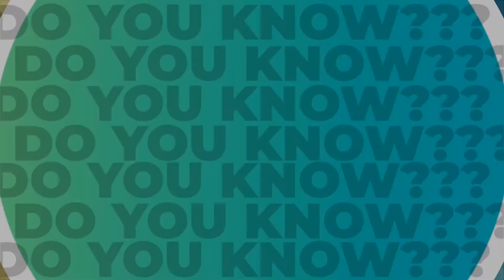Saving II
Becoming a Custodian of Money